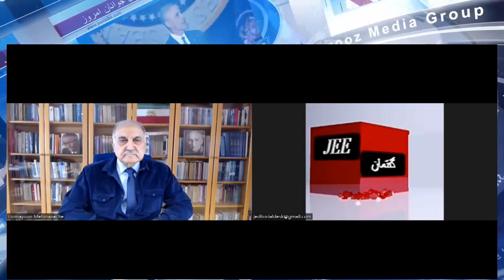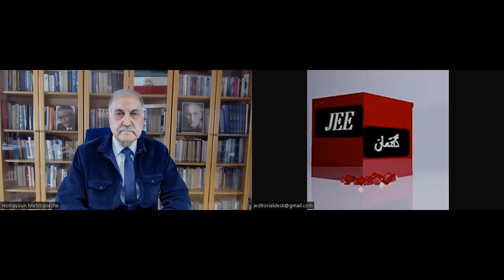سازمانهای سیاسی به مبارزات مردم هدف میدهند،اما بسیاری ازرسانه های قدرتمند درپی حمایت افراد نه احزاب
برنامه گفتمان - گفتگوی خاطره نورشید با آقای همایون مهمنش ، لزوم حمایت از احزاب سیاسی نه افراد و شخصیت های مستقل در هر جنبشی درست و کارساز است، اما برخلاف این بسیاری از رسانه ها که بر پایه اهداف و آمال خاصی احتمالا پایه گذاری شدند ، با سرمایه های سرشاری که دارند ، همه نیروی خود را برای بزرگ کردن برخی افراد می کنند ، بدون آنکه وظیفه اصلی خود را به عنوان یک رسانه انجام داده واز احزاب مردمی حمایت کنند - احزاب پایه های دمکراسی هستند و بدون حمایت از احزاب مستقل سیاسی به هیچوجه نمی توان امیدی به دمکراسی داشت